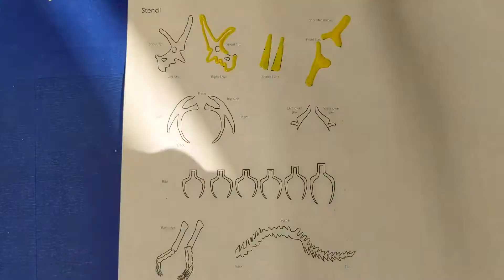3Doodler - Doodle Camp - Dinosaurs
3Doodler - Doodle Camp -  Dinosaurs